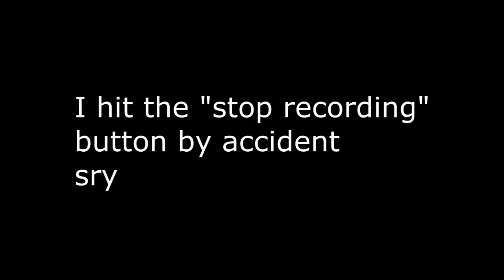Simcity 5 FORL with Brennan,Tryphon,Eddy,Tyler Part 1 Region 1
FORL plays the new simcity game
this episode will have Tyler(Im18nowletmewatch) Brennan(flyer2359x) Tryphon(Tryphon34isnotdead) Eddy(not sure what his youtube name is AKA Eddy let me know) and ofcorse me (shadowspeedyV1)

you can also catch the livestream of them (no set time just when ever i wona do it.